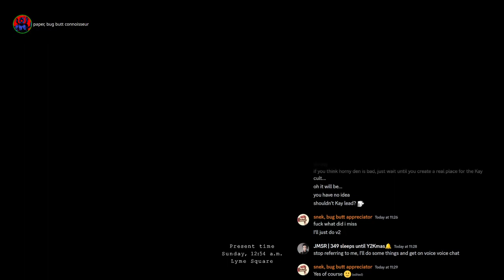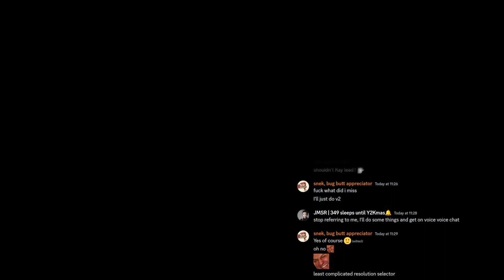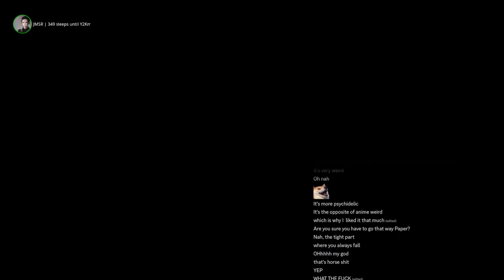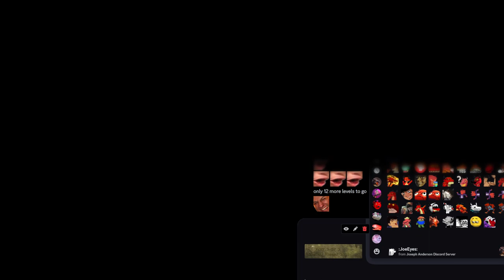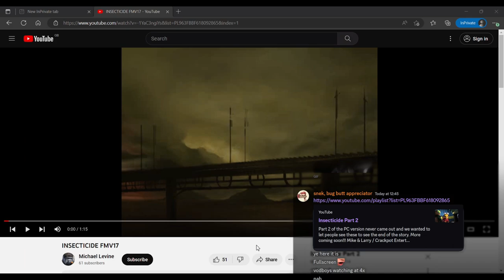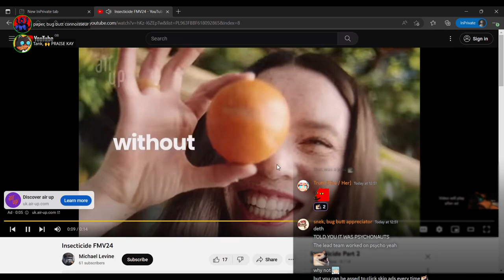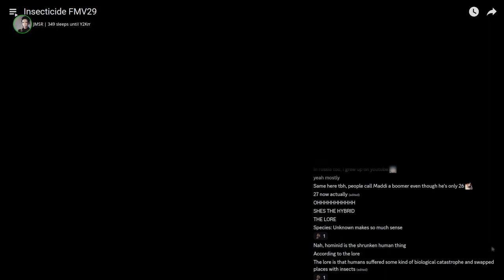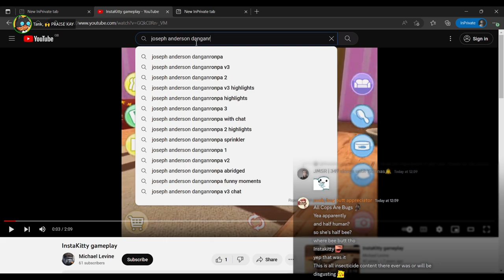Part 2 of Paper's Insecticide (still) Part 1 Stream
[01/10/23]
With this, we have about 4 more hours of Insecticide content in the world, which is probably double than before
Watch live at: idk, jads vc?